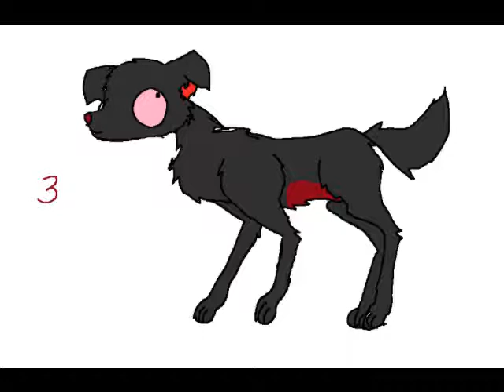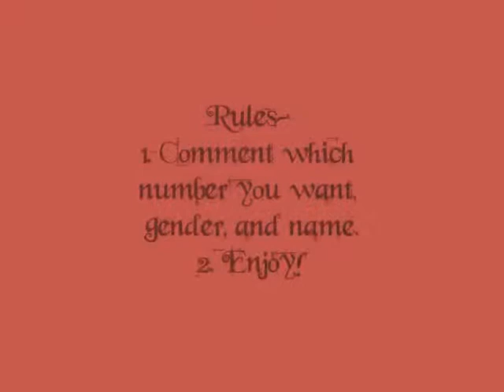Adoptables!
-READ ME- So, there are 7, and one is reserved. :3 Comment  the number of the one you'd like, their name, and their gender, and if you'd like, a bit about them (will increase your chances of getting them, hah.)   1. -- 2. -TAKEN- 3. -TAKEN BY DARKKURLY13- 4. -Reserved for Heronies-  5. --TAKEN-- 6.-TAKEN BY TEAMNAZ2008- 7. -TAKEN BY MACKENZIERAT-